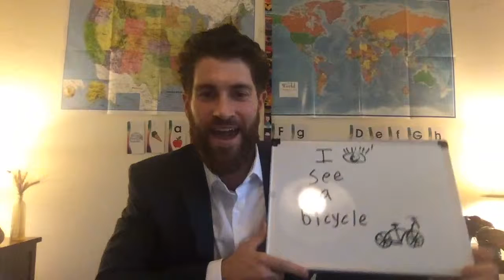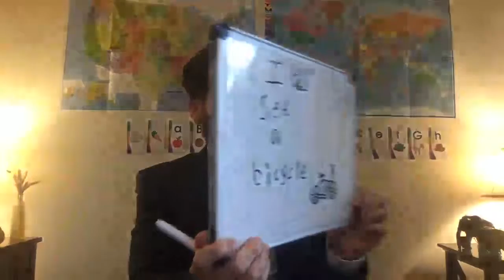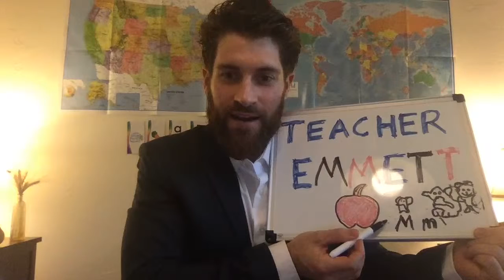VIPKIDS Interview Demo